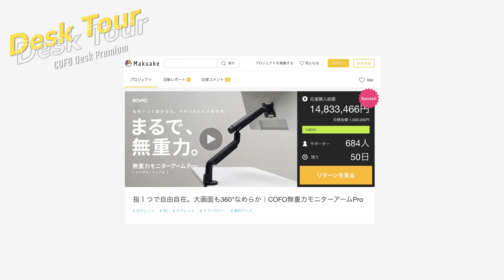【福島で一人暮らし】１日で作った僕のデスク周り | COFO Desk Premium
一番大変だったのは開封した後のゴミをまとめること。

12月5日(金)20時より一般販売開始！！